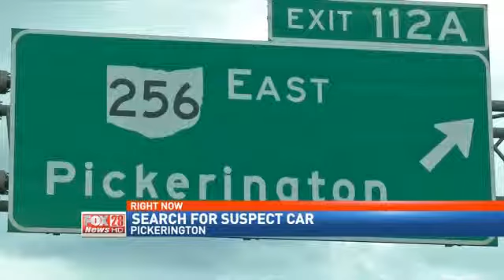Police Looking for Female Driver in Deadly Hit-Skip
PICKERINGTON (Maria Durant/Dawn Faugl) -- Police have released new information in the search for the driver involved in a deadly motorcycle crash.

Pickerington Police say after talking with a new witness today, they believe the driver of the car that hit Gayle and Carl Jackowski on their motorcycle is a white woman with sandy blonde hair. Police also believe the woman is over 40 years old.

Investigators say that the Jackowski's were riding their motorcycle on interstate 70 headed east bound when the driver of a light colored, possibly silver or grey, Chevy Malibu crossed over two lanes and got off at the state route 256 off ramp.
The car hit the Jackowski's motorcycle and kept going.

Gayle Jackowski was killed, her husband injured.

Police also say the car has an Ohio license plate that begins with the letter G. It also likely has a passenger side or rear damage.

The Central Ohio Crime Stoppers is offering up to a one thousand dollar reward for information that leads to the arrest and indictment of the driver.  The number to reach Crime Stoppers is  614-461-TIPS (8477).